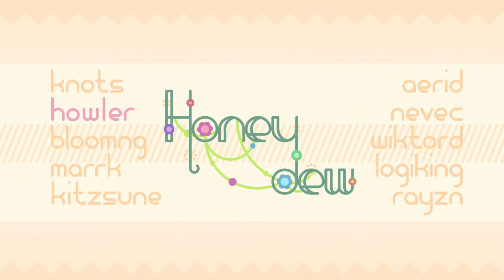"Honeydew" by Howler & More | Geometry Dash [2.11]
Un nivel super cute y deco minimalista chula, aunque siendo sincero, la cancion casi que me pone a dormir en medio nivel, Zzzz.

Level ID: 86517581
Song ID: 951696
Difficulty: Insane 8*
Level: "Honeydew"
Creators: Knots, Howler, bloomng, marrk, Kitzsune, Aerid, Nevec, wiktord, logiking & RayZN